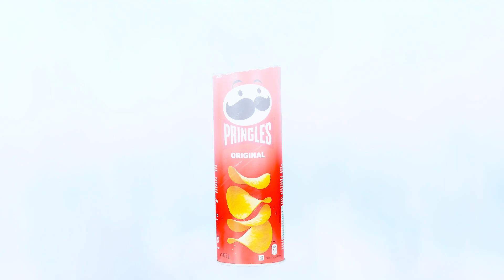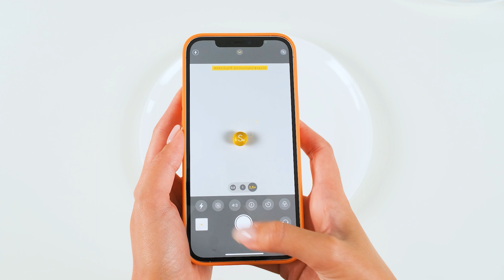100 Schichten Nahrung Challenge #2 von BaRaDa Challenge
100 Schichten Nahrung Challenge #2 von BaRaDa Challenge